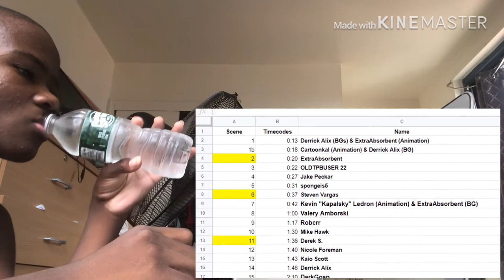SPONGEBOB'S BIZARRE ADVENTURE (Spongebob: Reanimated Explained REACTION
my linke to the razer website. anyway purchases made through here, i will get a cut of it. OriginalVideo
Spongebob Bizarre Adventures Vailskibum94 BR16 Reaction link to razor website, any purchase made through link i will get a cut of